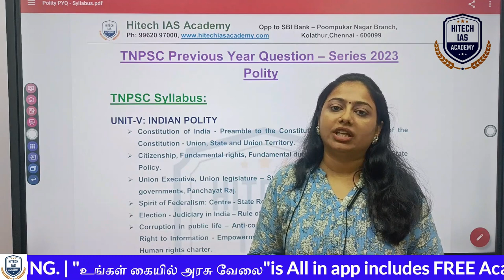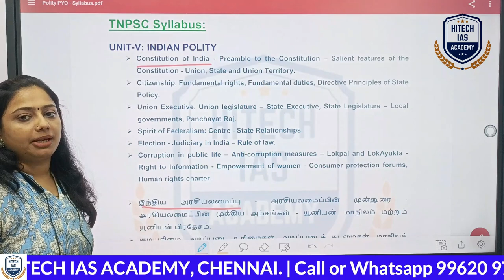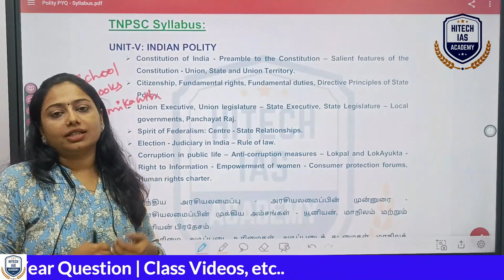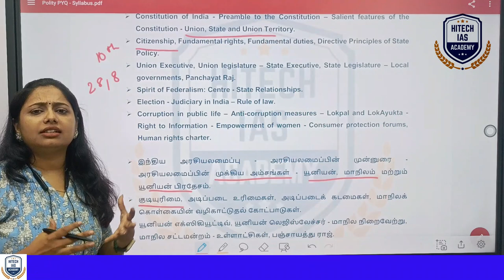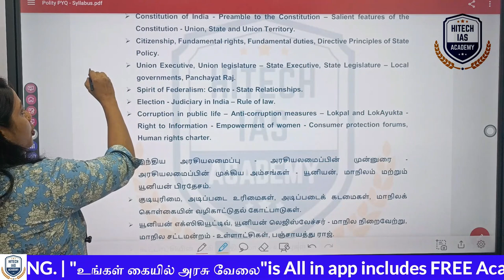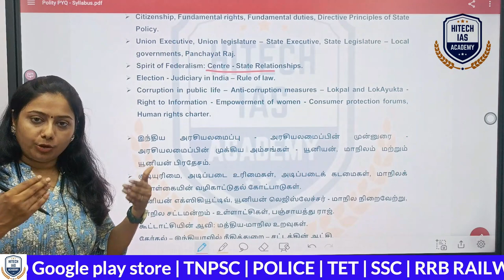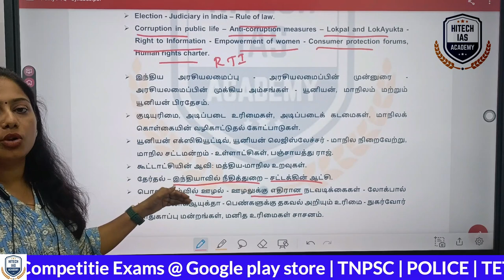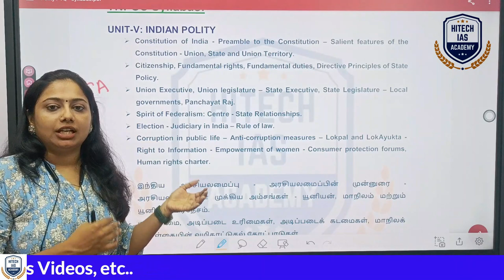INDIAN POLITY | TNPSC Previous Year Question 2023 Tamil and English | HITECH IAS ACADEMY